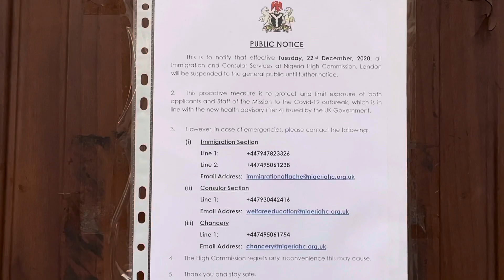GOING TO NIGERIA HIGH COMMISSION TO COLLECT TRAVEL CERTIFICATES TODAY MY HARROWING EXPERIENCE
NIGERIAN GOVERNMENT IS NOT DOING TINGS DIGITALLY IN THIS AGE OF TECHNOLOGY AND NOT MAKING THINGS EASY FOR HIS NATIONALS DURING THIS PANDEMIC